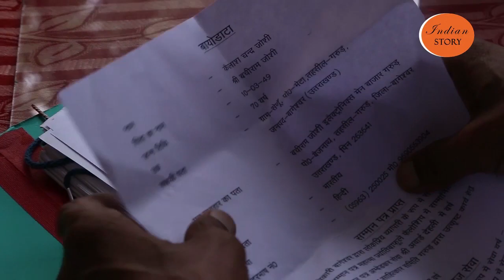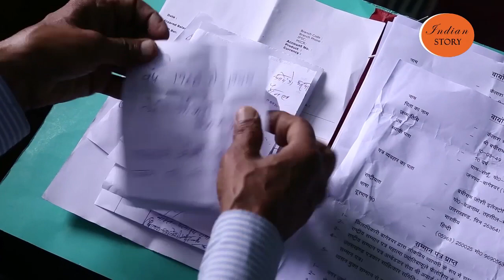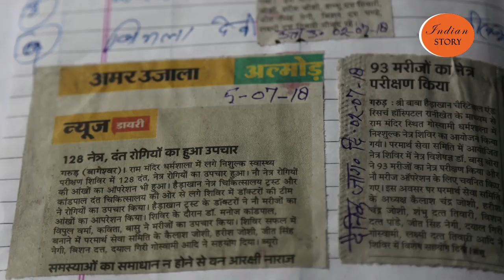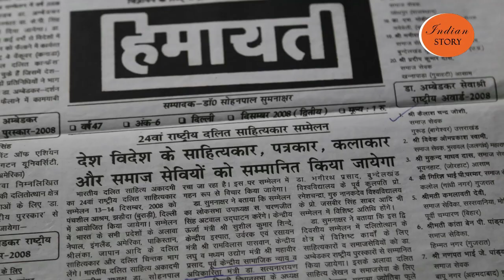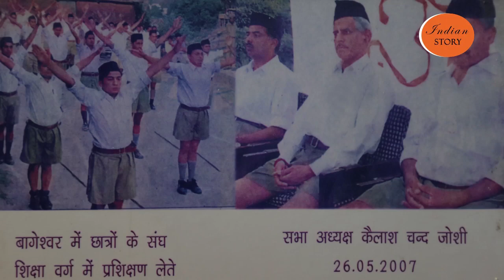INDIAN STORY KAILASH CHANDER JOSHI BUSINESSMAN, GARUR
WATCH INDIAN STORY WITH KAILASH CHANDER JOSHI, GARUR BUSINESSMAN